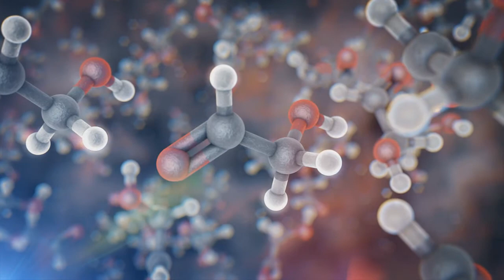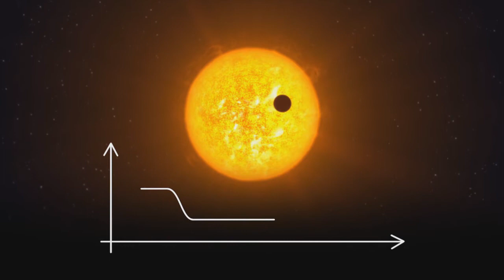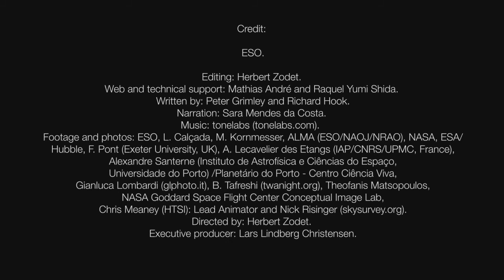ESOCast 83. Ультрахолодный карлик с экзопланетами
Где лучше всего искать жизнь вне Солнечной Системы?

Астрономы при помощи телескопов обсерваторий ESO в Чили открыли три планеты у тусклого карлика на расстоянии всего 40 световых лет от Земли.

Их температуры и размеры идентичны условиям на Венере и Земле.

И, возможно, они - самые лучшие цели для поиска планет во Вселенной